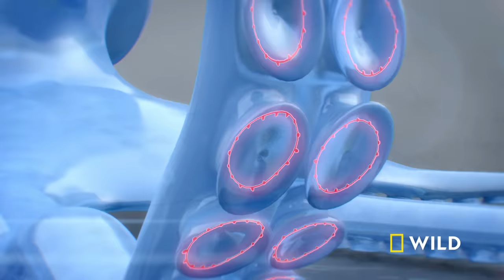Turf Wars: World's Angriest Animals (Full Episode) | Animal Fight Night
Fins thrash and the fur flies as some of the world’s angriest animals step into the arena.

About Animal Fight Night:
Animal Fight Night features same-species battles between some of the biggest and baddest fighters of the animal kingdom, and some of the most surprising, revealing the extraordinary motivations and strategies that fuel each incredible brawl.